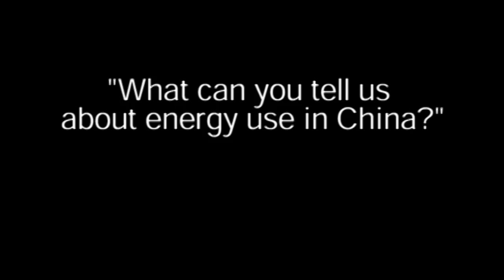LLNL's Julio Friedmann on China's Energy Growth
Julio Friedmann of Lawrence Livermore National Laboratory spoke at the Carbon Capture and Sequestration Summit in Washington DC and we caught up with him in the hall right after his presentation. His focus was on China's energy development and reliance on coal to power their economy. He also mentioned that if the United States and China work together advanced emissions control technologies would come online years earlier.